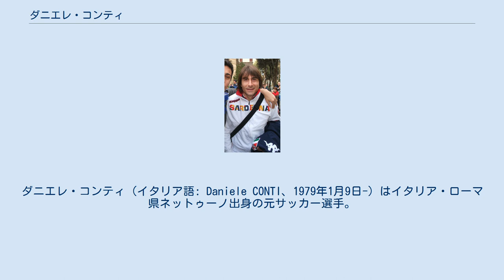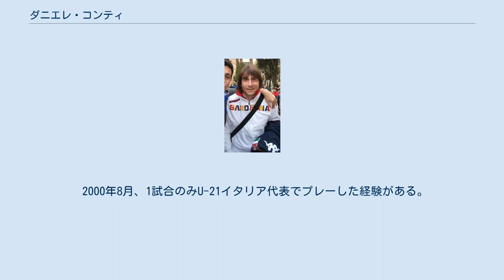ダニエレ・コンティ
ダニエレ・コンティ（イタリア語: Daniele CONTI、1979年1月9日-）はイタリア・ローマ県ネットゥーノ出身の元サッカー選手。
父親のブルーノ・コンティは1980年代にイタリア代表として活躍した名選手で、1982 FIFAワールドカップでは同国の44年ぶり3度目となるワールドカップ優勝に貢献した人物である。
兄のアンドレア・コンティもサッカー選手。
 父親が現役時代に在籍したASローマでプロデビューを飾った。
初ゴールは1998年セリエA第12節のACペルージャ戦。
（このときのペルージャには元サッカー日本代表の中田英寿が在籍していた。）フランチェスコ・トッティのゴールで同点とした後、ヘディングで逆転ゴールを決めた。
ゴール直後にあまりの喜びで看板を飛び越えてしまい警告を受けた。
 1999-00シーズンからはローマを離れて、カリアリ・カルチョに移籍した。
長年にわたって同クラブの中心選手として活躍し、2010年からは引退したディエゴ・ロペスに代わってキャプテンを務めて、2015年に引退した。
 2000年8月、1試合のみU-21イタリア代表でプレーした経験がある。